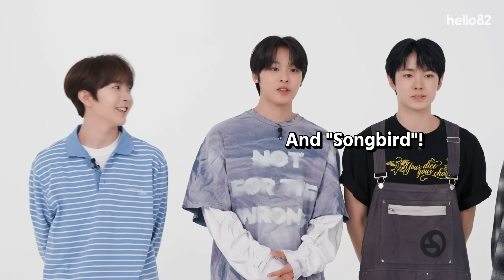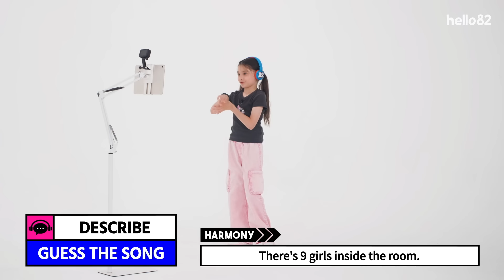(CC) Becoming besties through the power of K-pop💖 | Time To K-pop | NCT WISH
Our favorite K-pop quiz with NCT WISH featuring 10 kids!😉
Don't forget to leave a comment on how many questions you get right!🤩